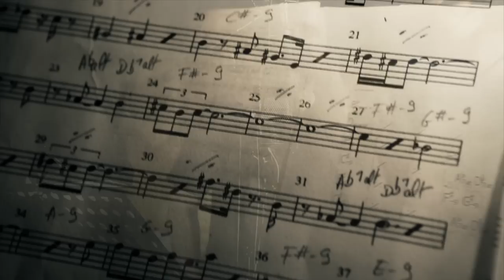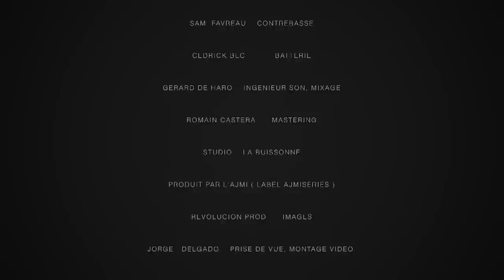Kevin Norwood quartet Reborn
Kevin Norwood : Voix (Auteur, compositeur, interprète)
Vincent Strazzieri : Piano
sam Favreau : Contrebasse
Cedrick Bec : Batterie
Gerard de Haro : Ingénieur du son , Mixage
Romain Castéra : Mastering
Studio la Buissonne
Revoluccion prod : Images
Jorge Delgado : Prise de vue, montage video

Produit par l'Ajmi ( label Ajmi series)